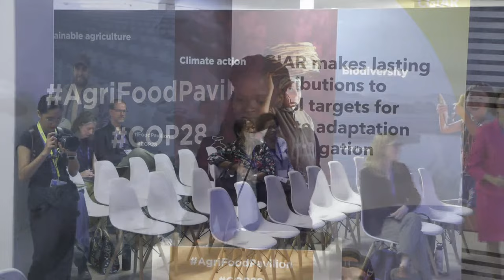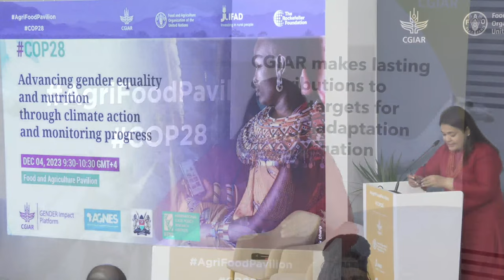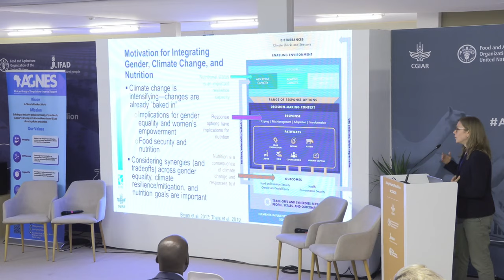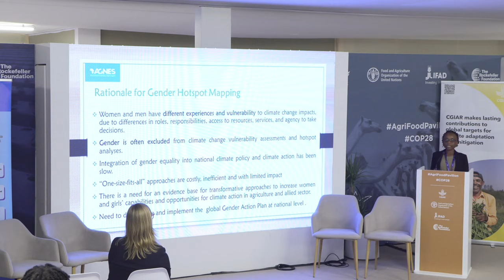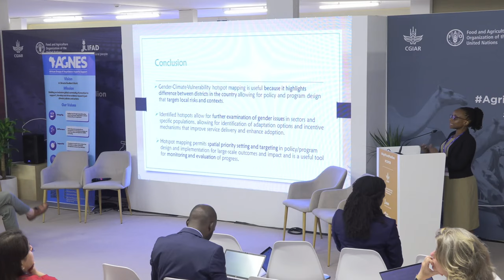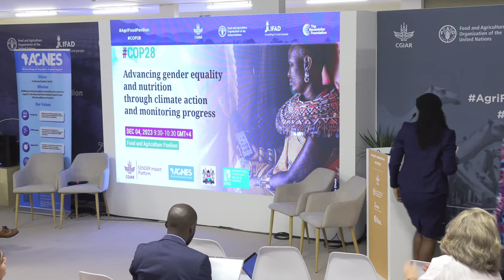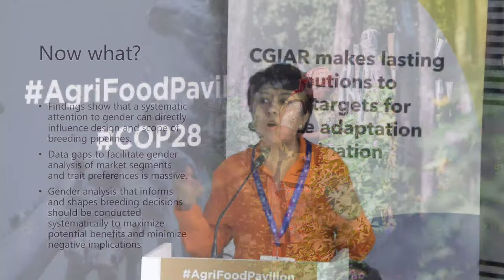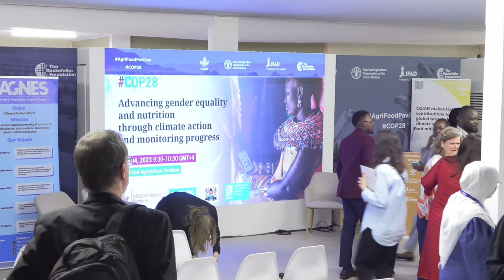Advancing gender equality and nutrition through climate action and monitoring progress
Women and men have different levels of vulnerability to climate change given gendered roles and norms. Given women’s relatively lower adaptive capacity, they also are often less likely to take up climate-smart practices in agrifood systems or influence adaptation decisions. These limitations contribute to differential well-being outcomes for men and women, such as nutritional status. They also reduce women’s potential contributions to increasing food system resilience and to meeting mitigation objectives of the agriculture sector. Despite growing evidence of these gender inequalities, few monitoring and evaluation frameworks have been developed to assess and monitor the gender and nutrition impacts of adaptation and mitigation interventions in the agricultural sector, making it harder to assess the effectiveness of alternative interventions.